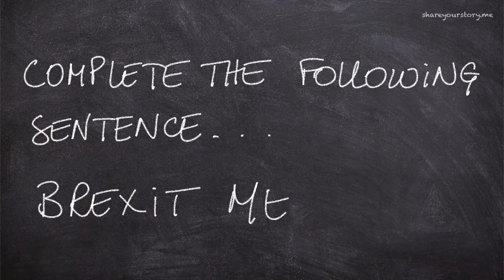Chalkboard Thoughts - Dec 12, 2020 - Episode 3 - Brexit!